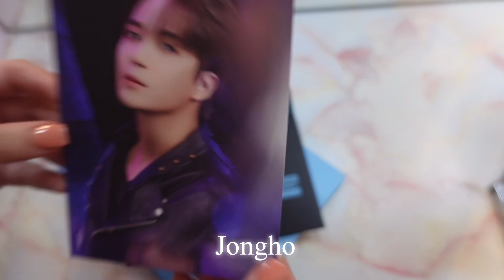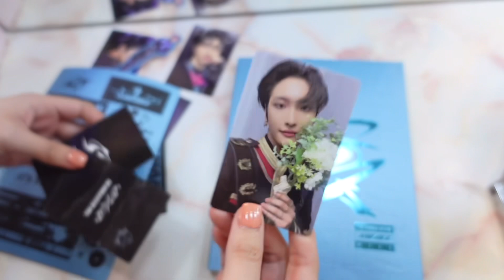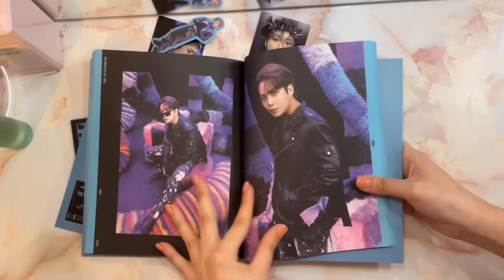Unboxing ATEEZ `The World Ep.Fin: Will’ ( Walmart Exclusive ) Z version 🌟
•Sunflower (Prod. by Lukrembo)